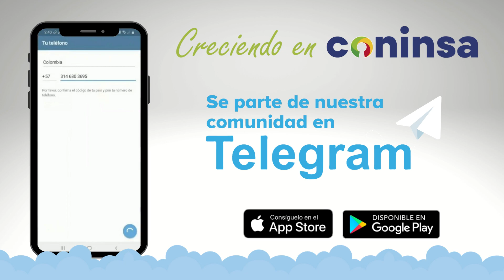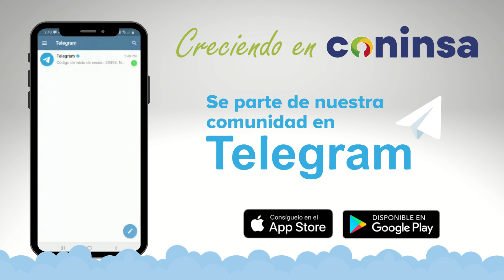Creciendo con Coninsa ¡Únete en Telegram!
Se parte de nuestra comunidad en Telegram, descarga la app en App Store y Google Play.